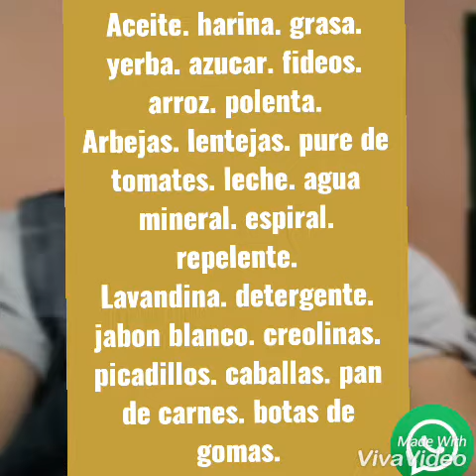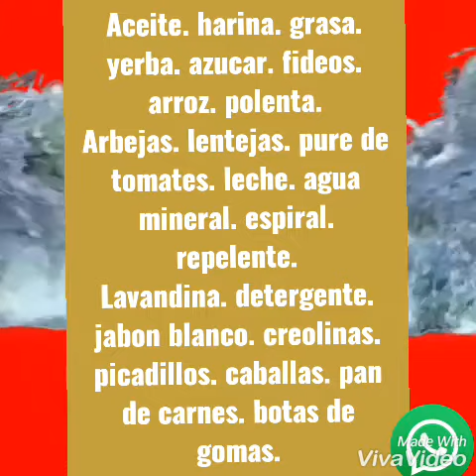Inundados de El Cuadrado, Santiago del Estero.